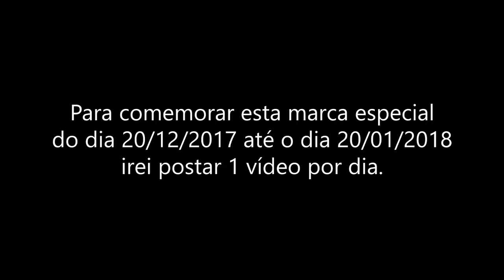Aioria de Leão「AMV」- Everything You Hate ᴴᴰ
Tags Extras:

Aioria de Leão Vs Frodi
Aioria de Leão Vs Frodi AMV
Aioria de Leão Vs Andreas
Aioria de Leão Vs Loki AMV
Tribute to Aioria de Leão
Aioria de Leão Soul of God
Aioria de Leão Armadura de Odin
Aioria de Leão e Aioros de Sagitário
Project Vela - Everything You Hate